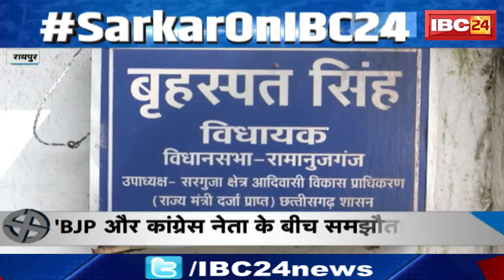MLA Brihaspat Singh का TS Singhdeoपर वार..Congress से सवाल। BJPऔर कांग्रेस नेता के बीच समझौता हुआ है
IBC24, MLA Brihaspat Singh का TS Singhdeo पर वार..Congress से सवाल, 'BJP और कांग्रेस नेता के बीच समझौता हुआ है'